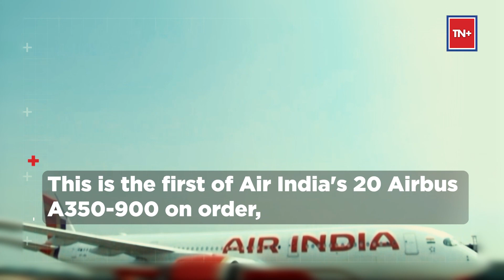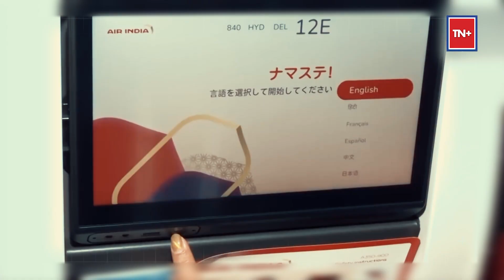How India's First Airbus A350 Is A Game-Changer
Civil Aviation Minister Jyotiraditya Scindia inaugurated India's and Air India's first Airbus A350 aircraft on the first day of Wings India 2024. The arrival of state-of-the-art aircraft to Air India's fleet signifies India's growing stature as a major player in the global aviation industry. The Airbus A350 is equipped with powerful & fuel-efficient Rolls-Royce Trent XWB engines, delivering optimal performance, environmental benefits, and superior passenger comfort. Its impressive range of up to 9,700nm (18,000 km) enables non-stop flights from India to destinations in the United States, Canada, & Australia.